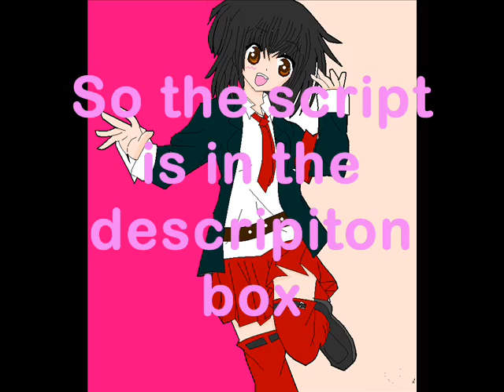~Drop Dead Diva Z Auditions: For Hana~ Closed *canceled*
~Script for voice auditons, For Hana!~

Hana: *In mad but confused voice* Where is my Lottee`?!?!
Hana's assitant: *In a scared voice* But you never asked for one!
Hana: *In Mad voice* THEN GO GET ME ONE!!
Hana's assitant: *In sad voice* Ok! *Then runs to get Lotte"
Hana's assitant: *In normal voice* Here you go Ms.Hana. *Hands Hana the Lotte`*
Hana: What did I tell you to address me by?
Hana's assitant: I'm sorry Ms.Akiyama *Stands there for a few mins*
Hana:  *Angry voice* You can leave now!!
Hana's assitant: *In sad voice* Ok.. * Leaves*
Hana: *In annoyed voice* Ugh, People can be so stupid..